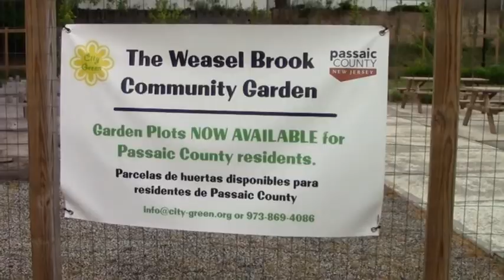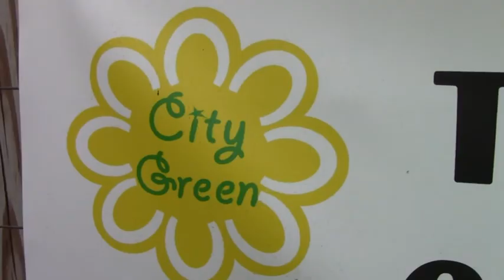Community Garden - Clifton NJ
Thanks to the County of Passaic Commissioners and City Green Clifton.
Clifton residents can now enjoy a community garden at Weasel Brook Park.
Healthy Living starts with fresh vegetables right from your garden.